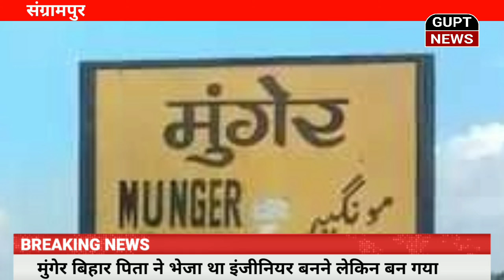मकवा मुंगेर बिहार पिता ने भेजा था इंजीनियर बनाने लेकिन बन गया